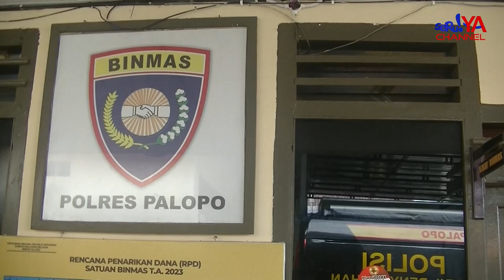P3NGAN1AY4AN PEGAWAI KANTOR BADAN PENDAPATAN DAERAH KOTA PALOPO